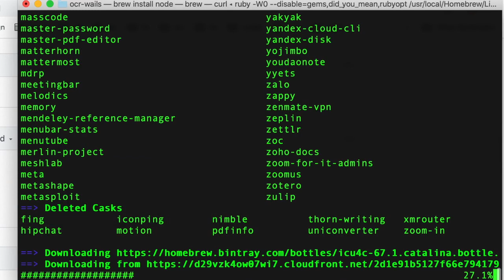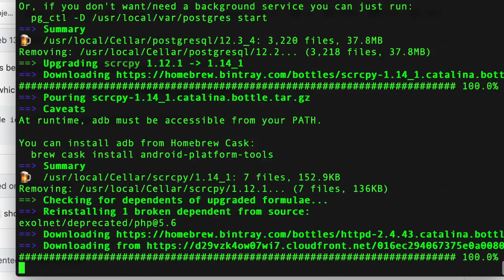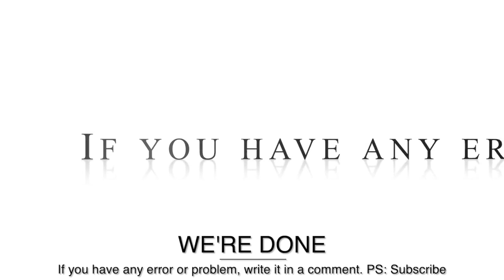how to solve dyld library not loaded npm error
How to solve dyld: Library not loaded: /usr/local/opt/icu4c/lib/libicui18n.60.dylib

use those commands to fix the issue:
brew uninstall --ignore-dependencies node icu4c
brew install node

if this didn't work, try this command:
brew link --overwrite node

if again the issue resists, try upgrading instead of reinstalling. So use this command:
brew upgrade node

Tell me what worked for you.